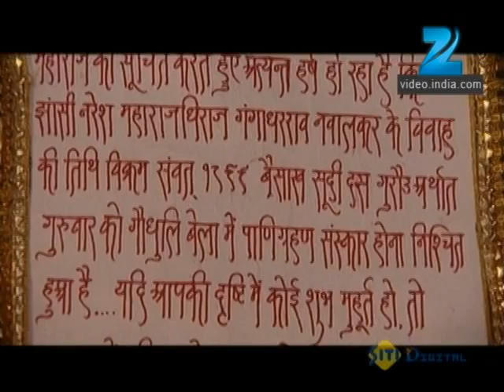Jhansi Chi Rani - Marathi Serial - Full Ep - 94 - Ulka Gupta, Sameer Dharmadhikari - Zee Marathi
Show Name : Jhansi Chi Rani
Producer/Star Cast : Ulka Gupta,Kratika Sengar,Ashnoor Kaur,Amit Pachori,Sameer Dharmadhikari,Edward Sonnenblick,Aarav Chowdhary

Fourteen-year-old Manu's life changes drastically after she marries the maharaja of Jhansi. She becomes the queen who despises the British rule in India and sets off to combat the British army